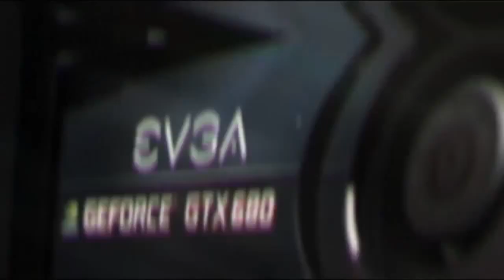Digital Storm Bolt Gaming PC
3.6 Inches Wide -- that's how wide the Bolt is, and still it packs more power and performance than a standard desktop computer. The Bolt can defy convention because its ingenious design doesn't allow harmful heat to interrupt or choke high performance components. It stays cool even under the most extreme gaming sessions. Gamers will never experience a drop in performance either.